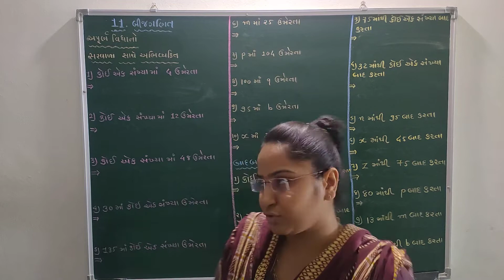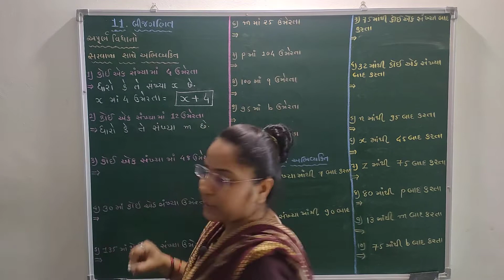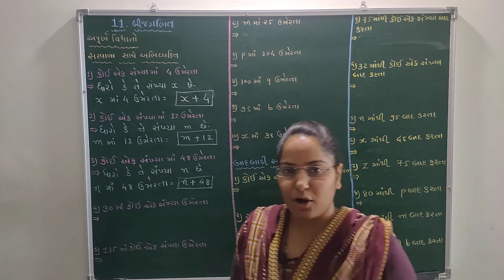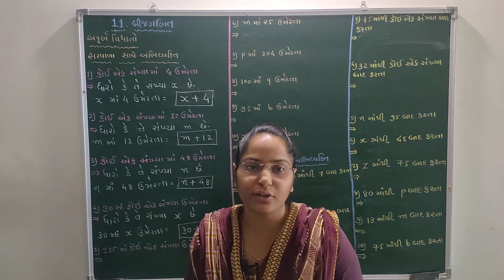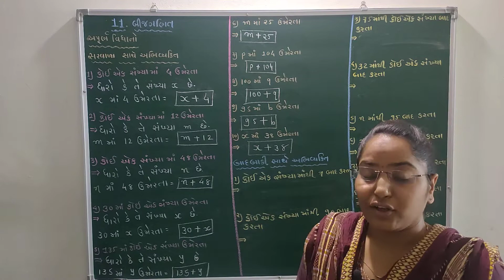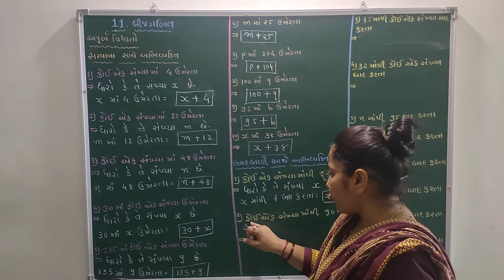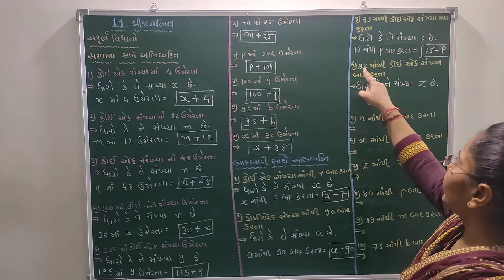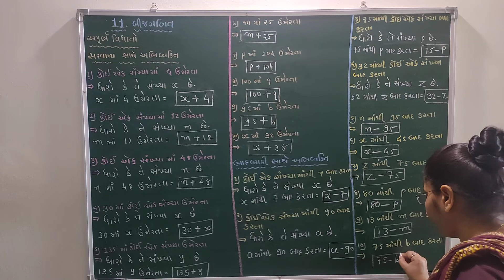NCERT-CLASS-6-MATHS-CHAPTER-11 બીજગણિત -અપૂર્ણ વિધાનો-સરવાળા અને બાદબાકી સાથે અભિવ્યક્તિ...